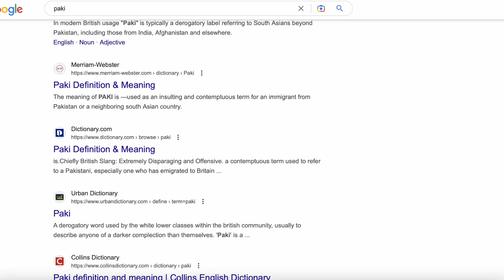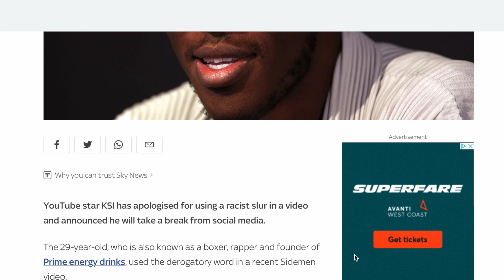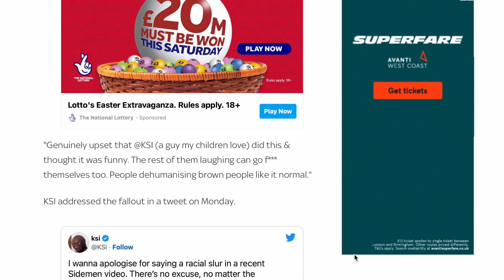This goes out to you, KSI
I might get backlash but this is the problem at the moment.